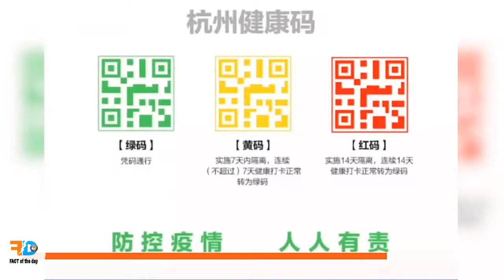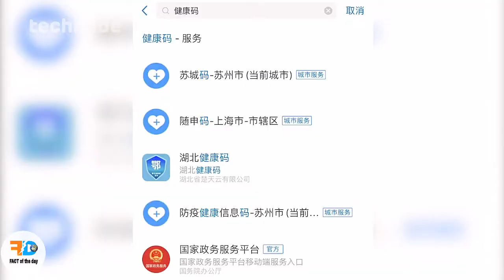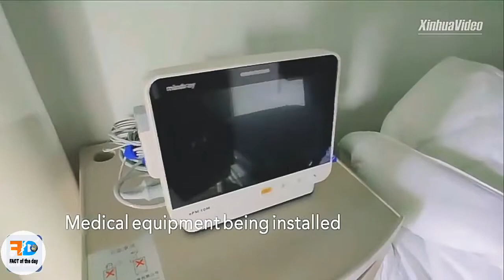क्या चीन को मिल गया है कोरोनावायरस का इलाज? | Coronavirus latest update | coronavirus in hindi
TOPIC :- क्या चीन को मिल गया है कोरोनावायरस का इलाज? | Coronavirus latest update | coronavirus in hindi

Namaste guys is video me aap janoge (चीन ने कोरोनावायरस के 72000 मरीजों को कैसे बचाया?) aisa kya kiya china ne jo doosre desh nhi kar paa rahe kya raaz hai iske piche umeed h aapko ye information passand aaye.

Topic cover :- Epidemics, coronavirus update, coronavirus medicine, coronavirus medicine mystery.

Share, support,subscrice 👆

About- facts of the day is a youtube channel Where you know new facts from all over the world , What you hardly know !!!